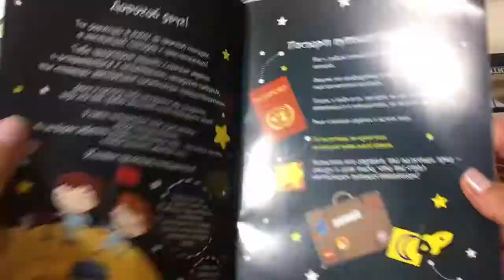youtube video #-ATLKUXk5AM